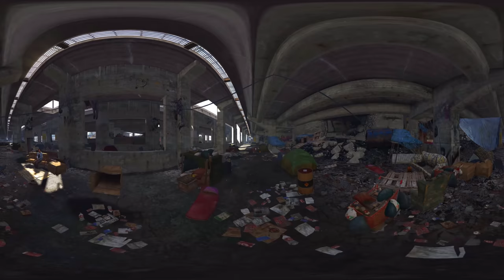Streets of Los Santos Experience Los Santos From a New virtual reality 360 videos realidad virtual